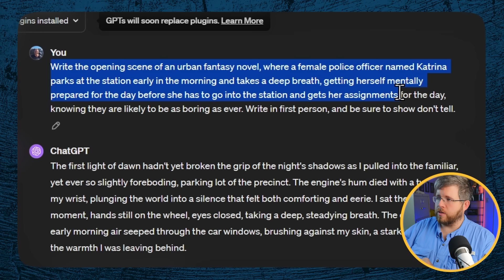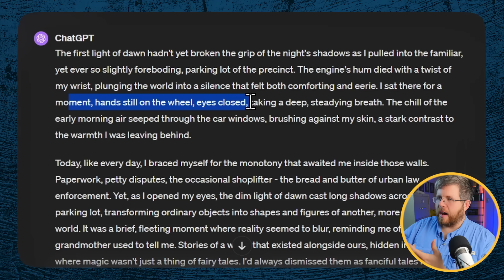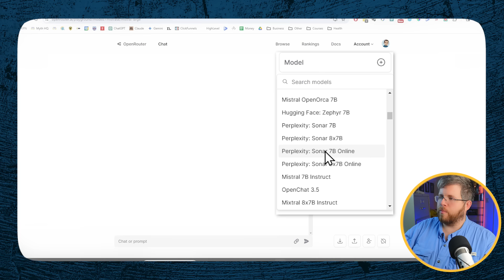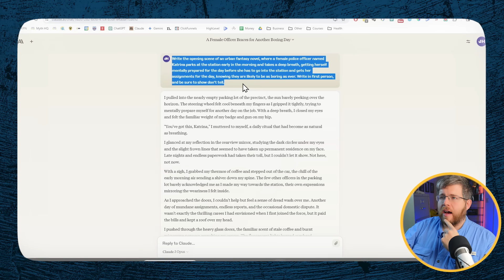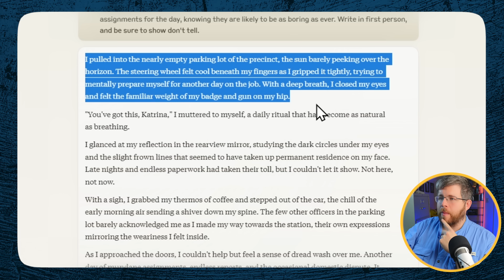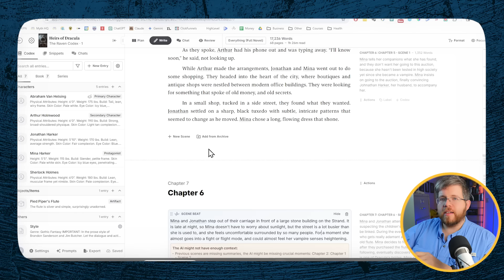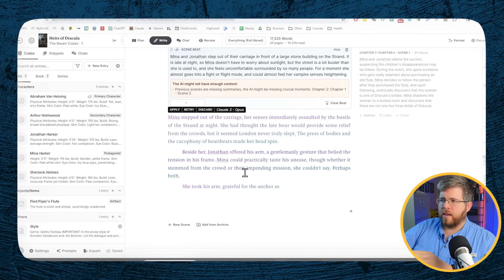Don’t Use ChatGPT! Use This Instead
In this video, we explore the limitations of using AI, specifically ChatGPT, for writing tasks. Despite its popularity, we dive into why ChatGPT may not be the best tool for your writing needs, offering insights into alternative tools that might serve your creative process better. Whether you're crafting fiction or non-fiction, discover the AI writing tools that could enhance your writing workflow.

✅ FREE RESOURCES

Get a free AI course, my 40-chapter Plot Module, and my prompt library

✅ OTHER TOP TOOLS FOR AUTHORS

✅ FIND ME

Timestamps

00:30 - Introduction
01:02 - Strengths of ChatGPT
01:20 - Limitations of ChatGPT in Writing
04:34 - Claude and Gemini
06:35 - Exploring Open Source Models for Writing
08:32 - Using Claude 3 for Natural-Sounding Prose
11:34 - Novel Crafter: A Comprehensive Writing Tool